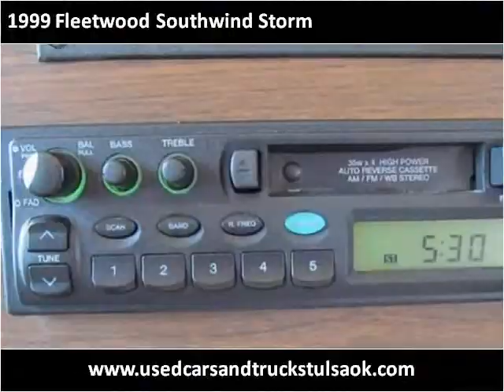1999 Fleetwood Southwind Storm Used Cars Collinsville OK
This 1999 Fleetwood Southwind Storm is available from Kent's Custom Cars & Trucks.